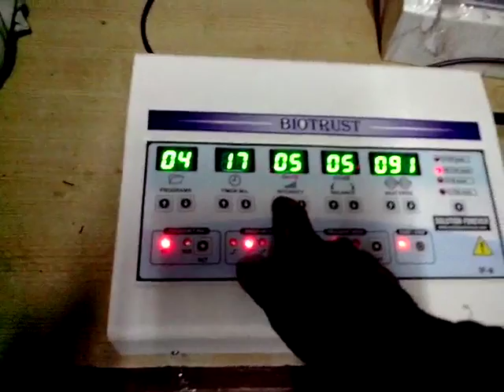Interferential Therapy IFT Computerised Video Used In Physiotherapy By Supertech Surgicals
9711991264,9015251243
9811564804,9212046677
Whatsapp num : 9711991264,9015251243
Address : F-368,Sudershan ParContact us on
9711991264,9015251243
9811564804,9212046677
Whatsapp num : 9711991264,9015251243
Address : F-368,Sudershan Park,Moti ,Nagar,New Delhi-110015Contact us on
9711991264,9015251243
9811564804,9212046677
Address : F-368,Sudershan Park,Moti ,Nagar,New Delhi-110015k,Moti ,Nagar,New DelhContact us on
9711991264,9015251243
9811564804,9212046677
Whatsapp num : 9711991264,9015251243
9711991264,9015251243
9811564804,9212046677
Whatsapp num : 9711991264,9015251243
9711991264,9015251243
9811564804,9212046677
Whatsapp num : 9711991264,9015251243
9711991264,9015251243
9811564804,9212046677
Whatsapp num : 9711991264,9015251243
Address : F-368,Sudershan Park,Moti ,Nagar,New Delhi-110015i-110015